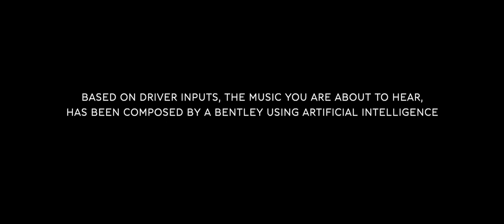Bentley aims to create adaptive music in its first all-electric car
Partnering with LifeScore,  Bentley's goal is to have music that adapts to the ever changing driving conditions and the driver’s style - from relaxed grand touring to energetic, spirited driving on dynamic roads.